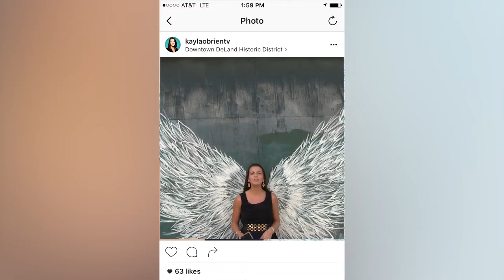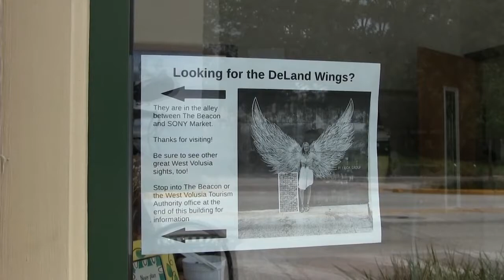DeLand Wings is Social Media Sensation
Erica Group's DeLand Wings is bringing photo-seeking fans to downtown DeLand.